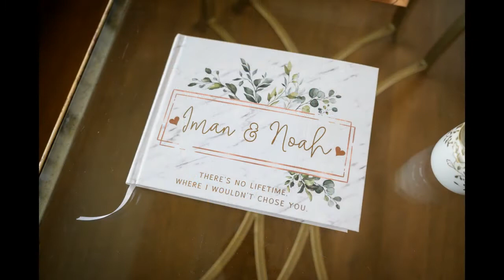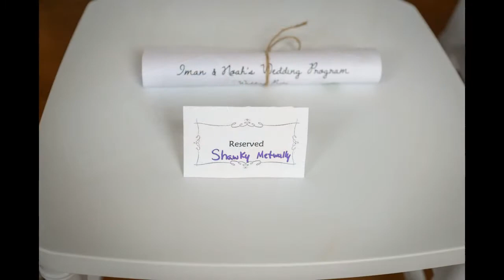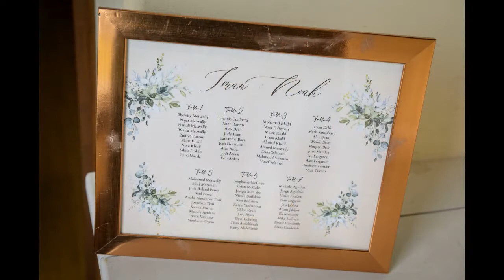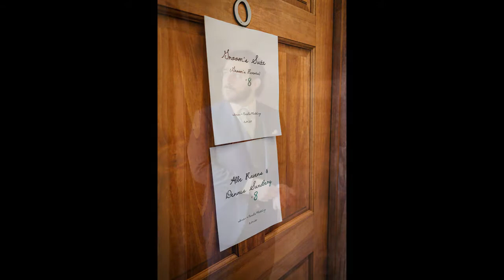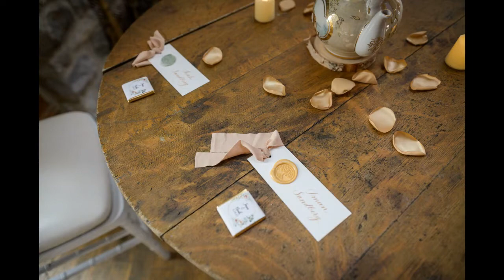Rustic Charm and Glamour Come Together: Wedding at the Chelsea Sun Inn, Mt Bethel, PA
The Chelsea Sun Inn is the perfect place to have your dream wedding. This stunning venue offers couples a unique and picturesque setting for their big day. With rustic charm and modern amenities, the Chelsea Sun Inn has everything you need to make your wedding unforgettable.